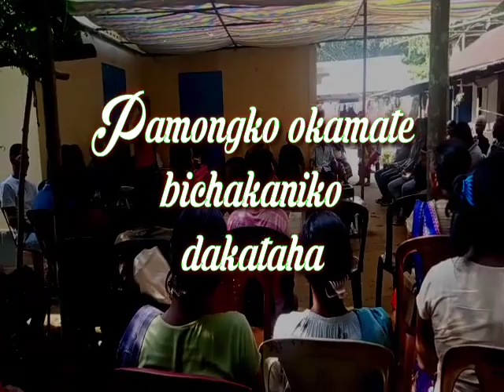Nok gitalo napna sambasia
🎥 Na.an angni Best Friend charan momin New Garo song - YouTube